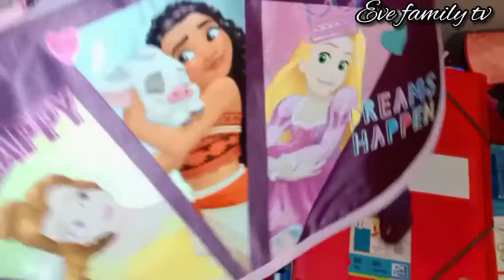school shopping vlog 🛒📚🛍️ shopping with me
Hi everyone 👋 welcome back to my channel in today's video l will be taken you guys are long for shopping please don't forget to subscribe like and share also leave a comment below 👇